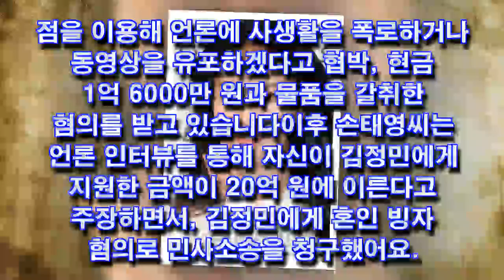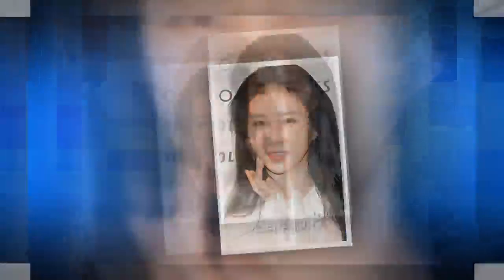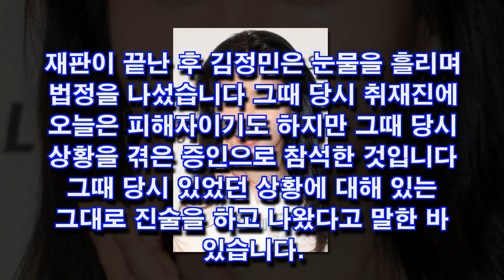김정민 공판 손태영-Gossiping Ptt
김정민 공판 손태영